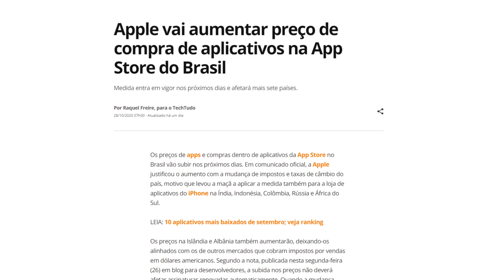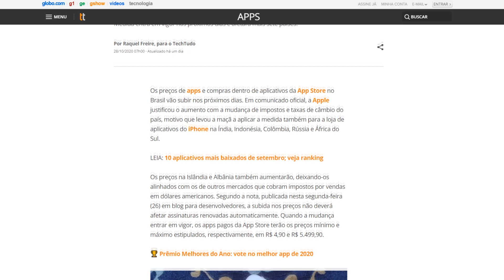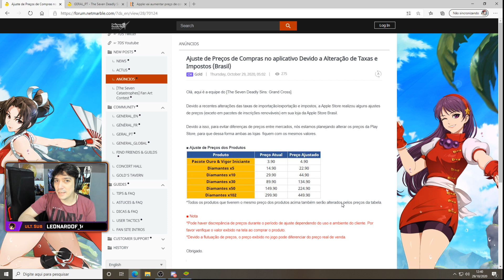APPLE SUBIU OS PREÇOS NO BRASIL E ISSO VAI AFETAR NOSSOS JOGOS!